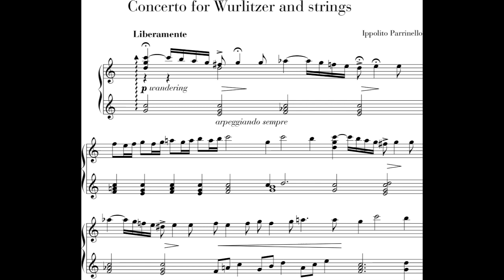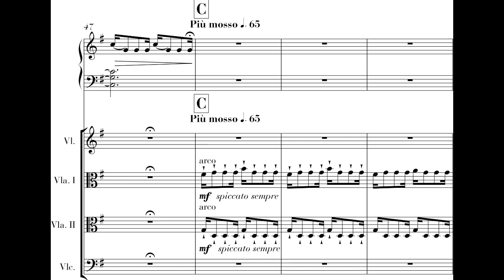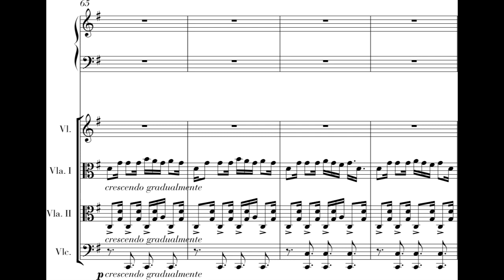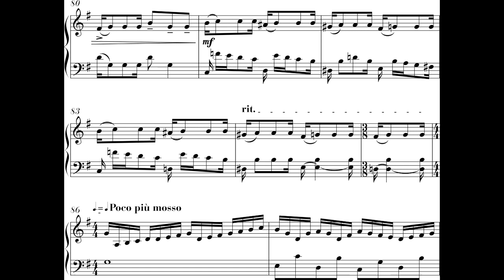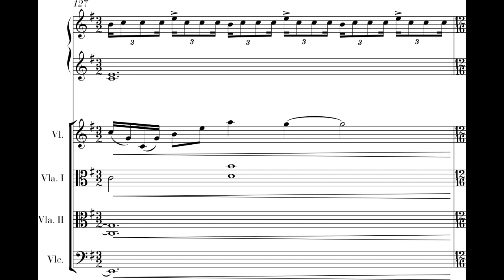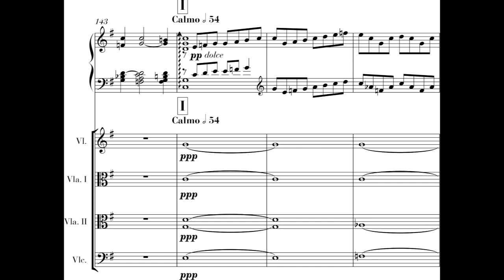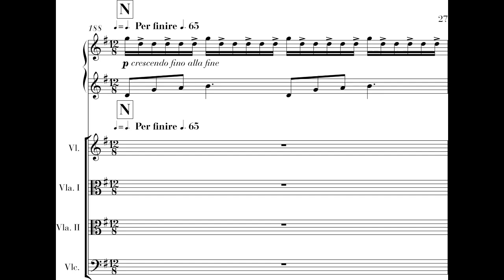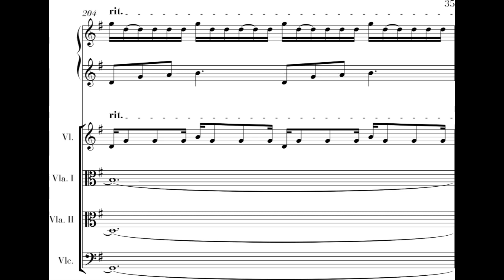Ippolito Parrinello - Concerto for Wurlitzer and Strings (2020) [Score-Video]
Ippolito Parrinello - Concerto for Wurlitzer and Strings (2020)

Ippolito Parrinello, wurlitzer
Antonella Scalia, violin
Vincenzo Bono, viola
Annamaria Seidita, viola
Vincenzo Toscano, 'cello